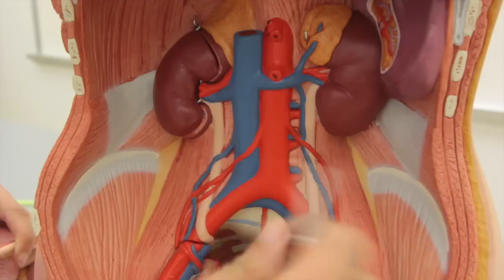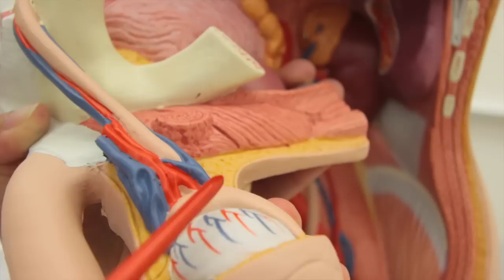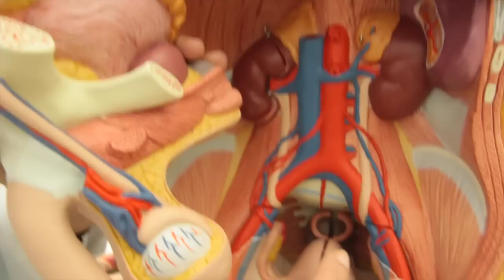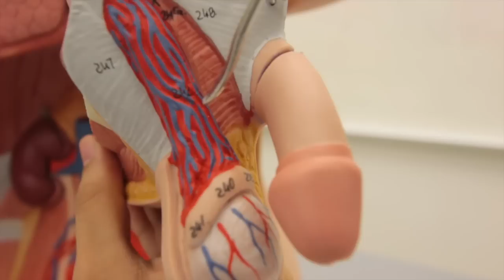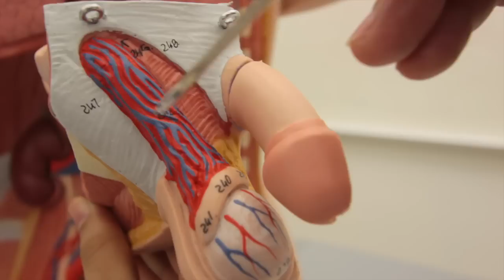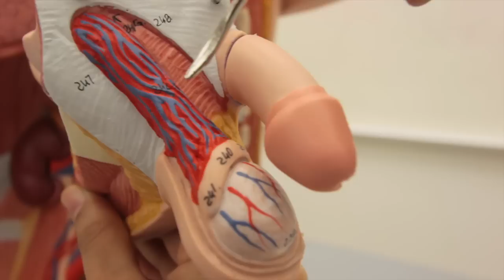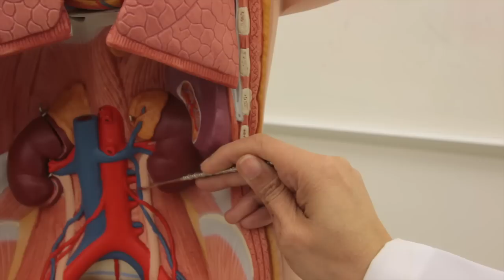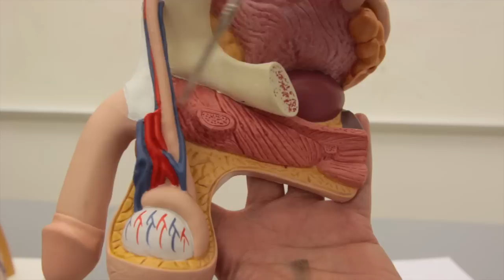Blood Supply of Testes